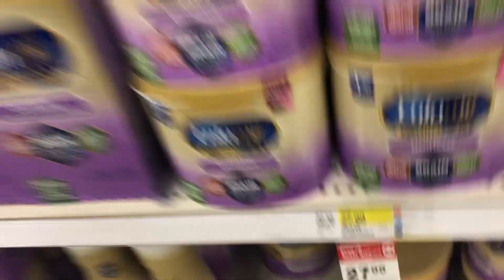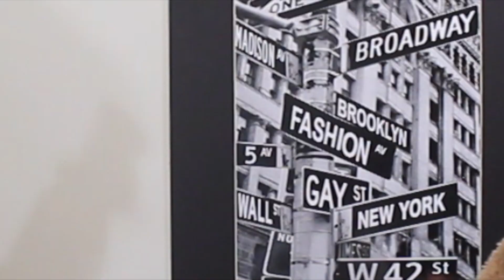BABY FOOD MUKBANG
Hey guys! We've always wondered what babies are eating so here we are...trying It for you. ENJOY! My insta: @_lorcutt Zoe's insta:@zoelynnjarvis